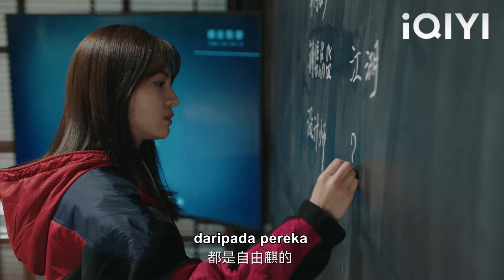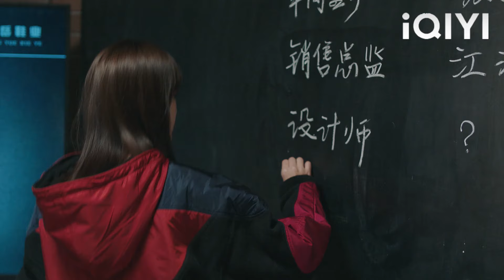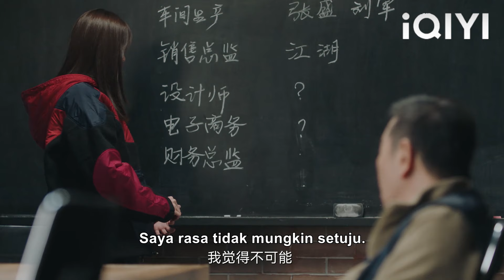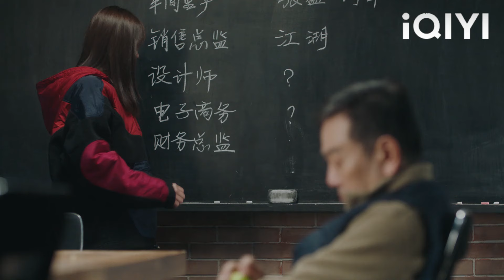Tidak ada yang menyangka Cinderella, tidak menyedari bahawa dia adalah teman wanita CEO